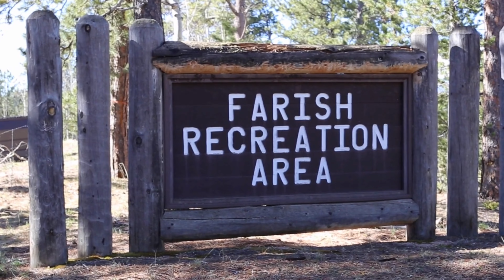Farish Recreation Area | 10th Force Support Squadron | United States Air Force Academy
Farish Recreation Area is a 650-acre paradise nestled in the mountains west of the Academy at an altitude of 9,200 feet. Farish is in perpetual motion with fun activities going on all the time. Summertime allows for hiking, mountain biking, fishing and camping.